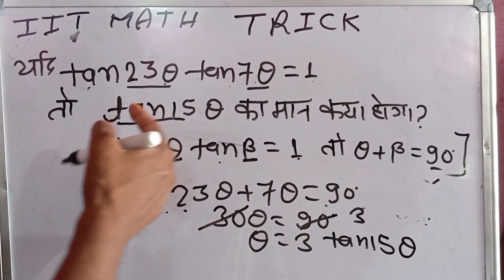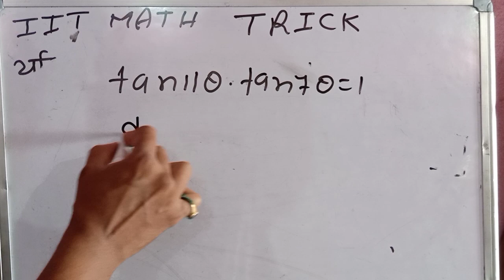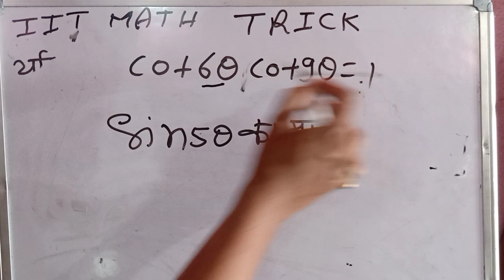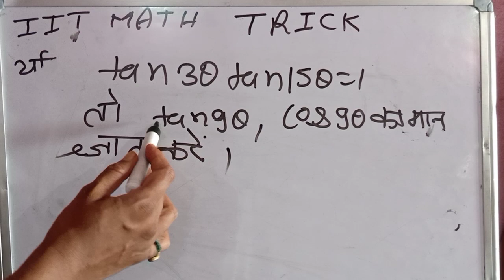|| TRIGONOMETRY || SHORT TRICK/ ONLY SOLVE 3 TO 5 SECOND ||. IIT / jEE ADVANCE MATH,10TH 11TH ,12TH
HELLO STUDENTS very good morning
is video trigonometry MATH ki best trick batayi gayi he aplog pura video dekhe aisa trick  aaj tak nahi dekhe honge

 2.2 ke sabhi Sawal ka link dekhe